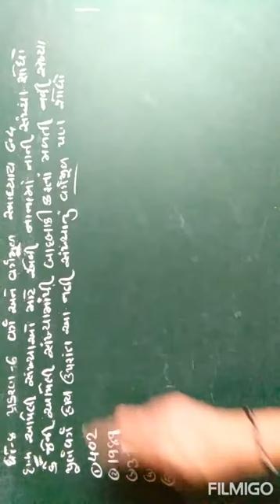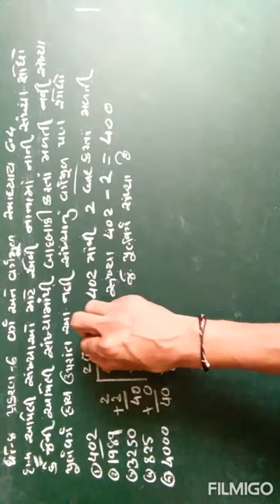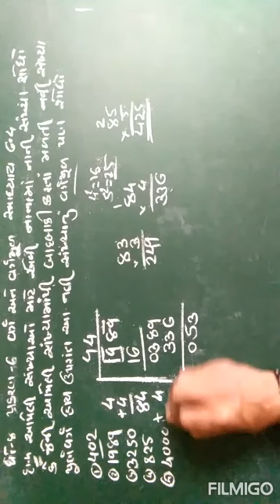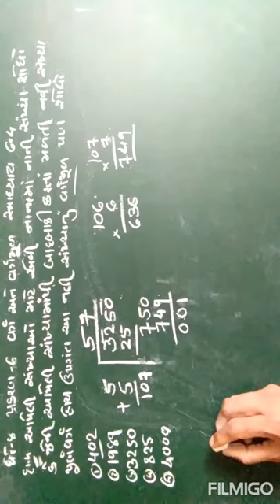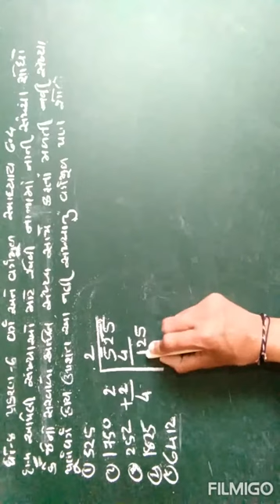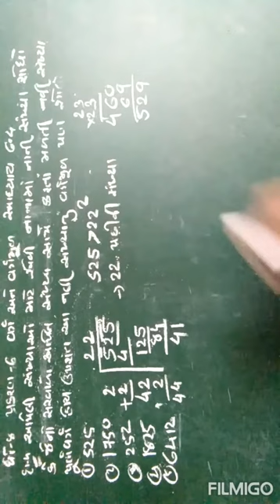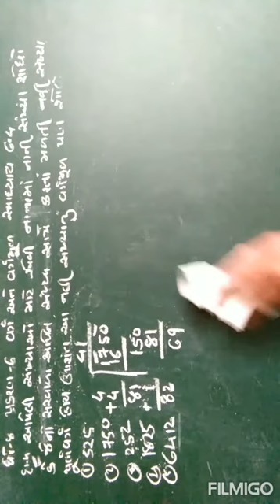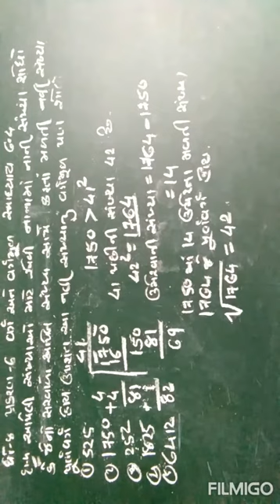ગણિત ધોરણ 8|| પ્રકરણ-6|| વર્ગ અને વર્ગમૂળ|| સ્વાધ્યાય 6.4 દા.નં.4,5||Le-18.